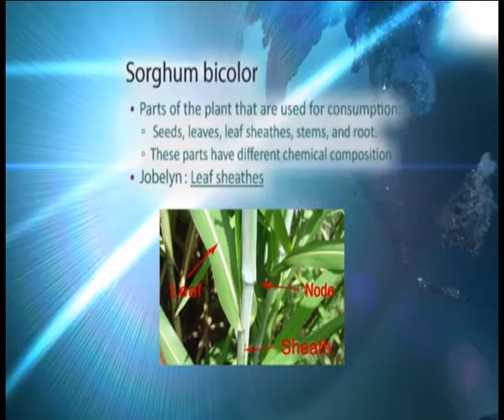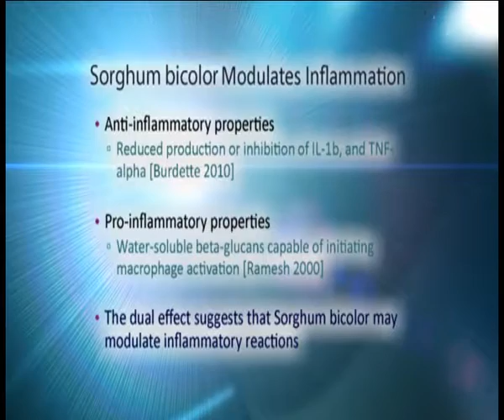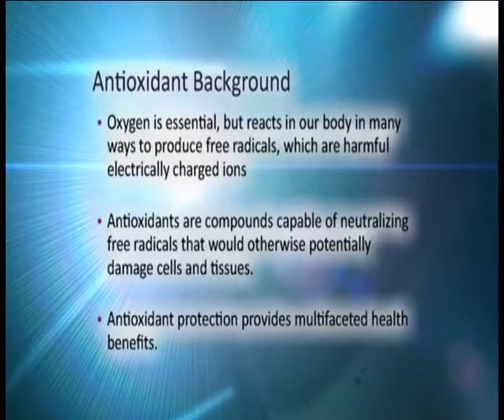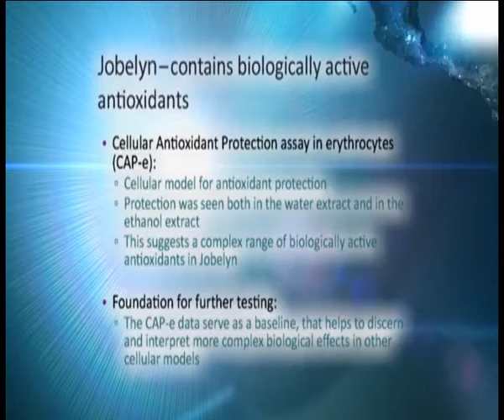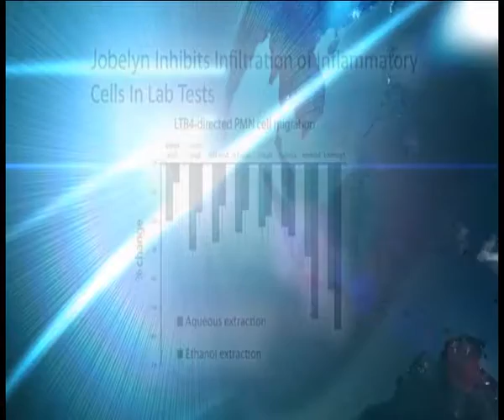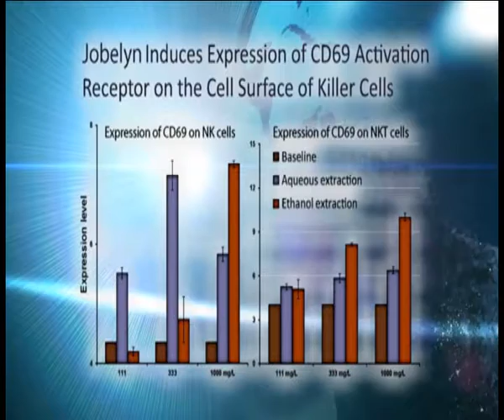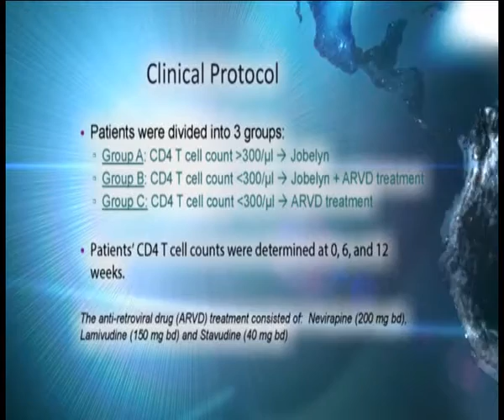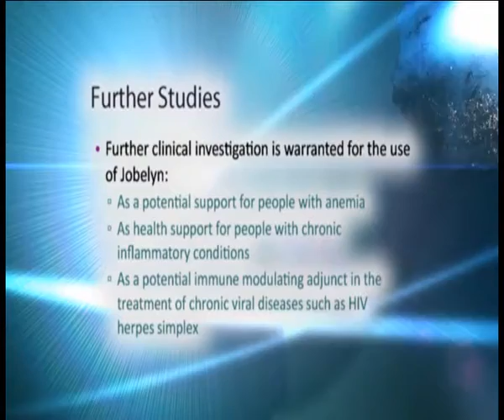Jobelyn, Powerful Antioxidant, Anti-inflammatory and Immune modulator.flv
Jobelyn has powerful antioxidant, anti-inflammatory and immune activating